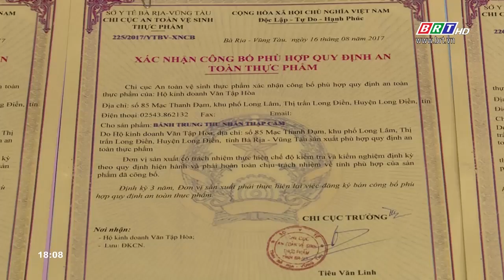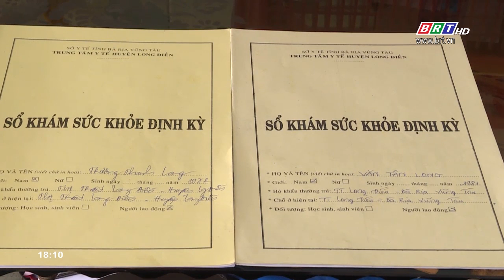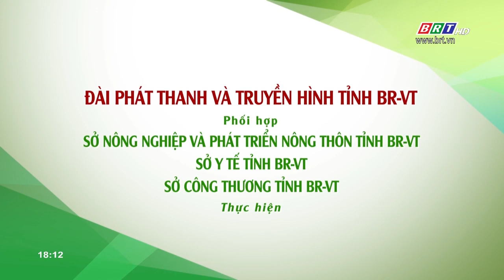Nông nghiệp xanh - Sản phẩm sạch ( Số 45 )